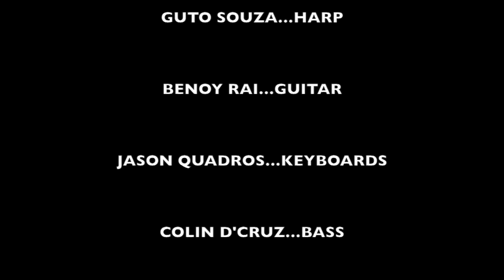Blues Power-Goa Blues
Goa's coolest all blues band belts out the blues!